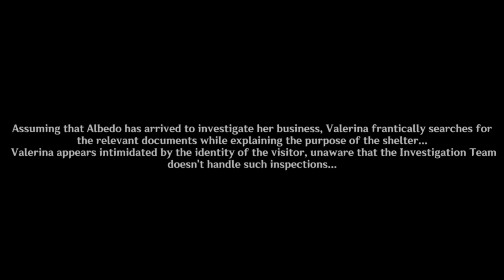Genshin Impact - Feline Fortress Furrdyssey Full Cutscenes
Full event story and cutscenes without any commentary for you to enjoy or do reactions to. no need to ask just let me know in the comments so i can check out your reactions to any videos I upload :)